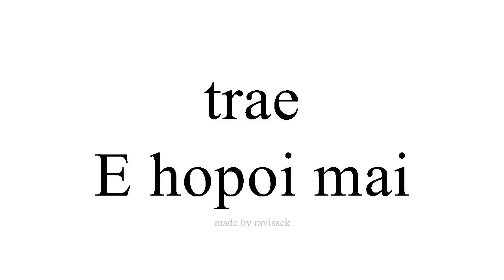Ako Spanish E hopoi mai